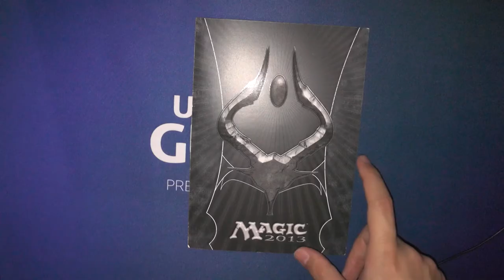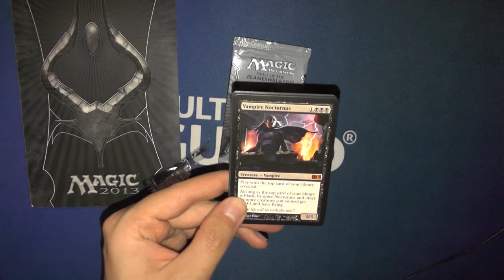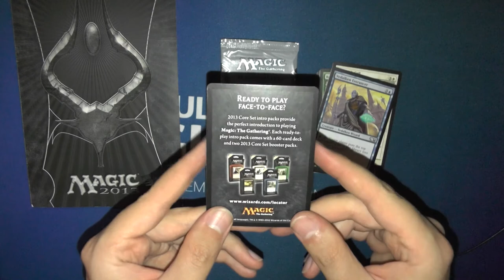Duels of the Planeswalkers 2013 Booster148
So traurig, ich hatte damals all diese Spiele, aber keinen LGS der mir diese Booster geben wollte :/